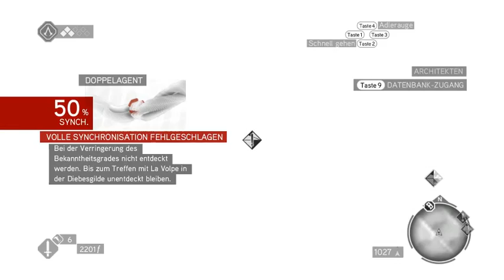Assassins Creed Brotherhood Teil 4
Assassins Creed Brotherhood planlos durchgespielt Teil 4